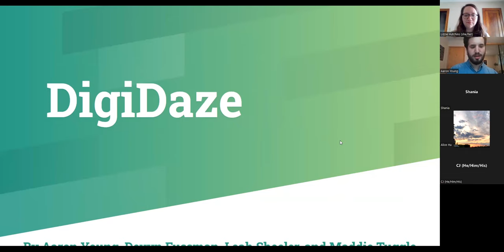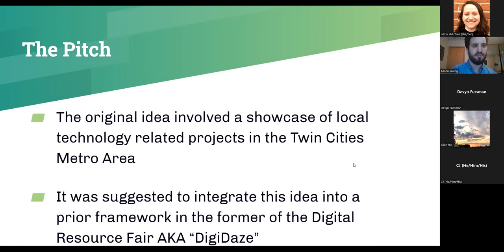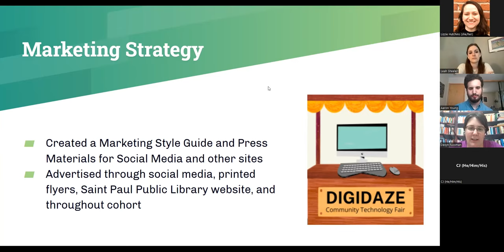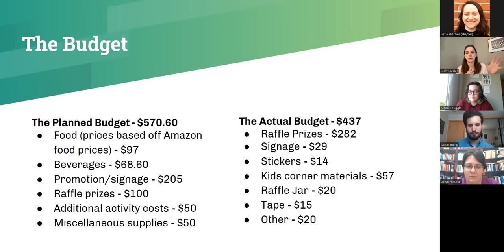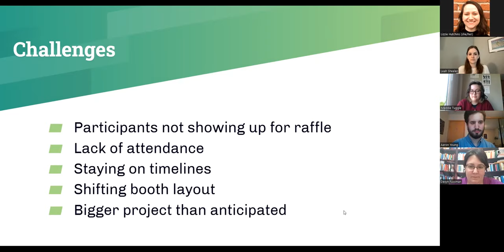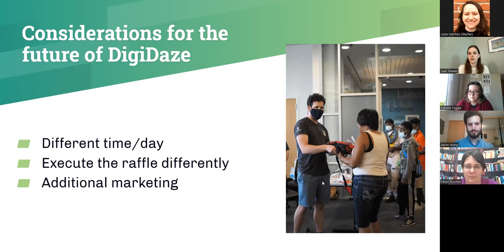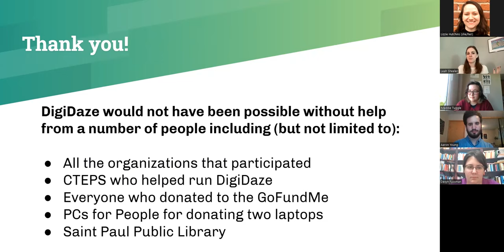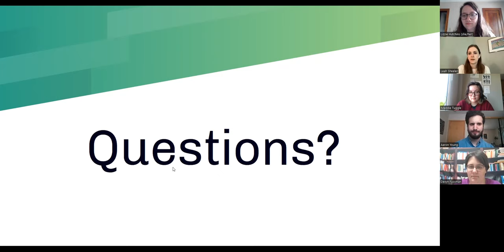DigiDaze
One of the 21-22 Community Technology Empowerment Project (CTEP) Civic Engagement Presentations.